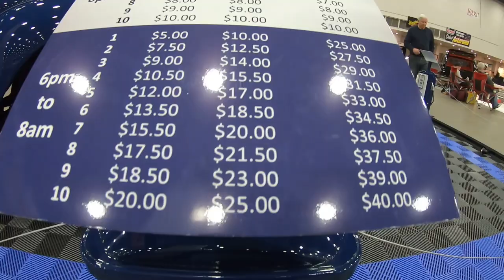Autorama 2020 Detroit | Move In E2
Episode 2 68th Annual 2020 Detroit Autorama  Footage from Thursday move in -setup Episode 2 Check out old school hot rods and customs cars plus classic cars, street rods and more

Amazon Link Below When you use the link it does help the channel

Turtle Wax 53409 Hybrid Solutions Ceramic Spray Coating-16 Fl Oz

PROJE' Vital Car Wash Soap

Ouzo Lou Garage is a YouTube Creator that makes videos on testing auto detailing products , Auto Shows, Hot Rod Shows, Auto Repair , Vlog about our vehicles . Creator of the salvage yard detailing with Bottle Caps Help . We do our best to give a real world auto detailing experience

All opinions are my own , use this information at your own rick